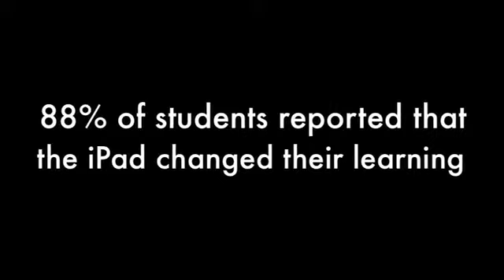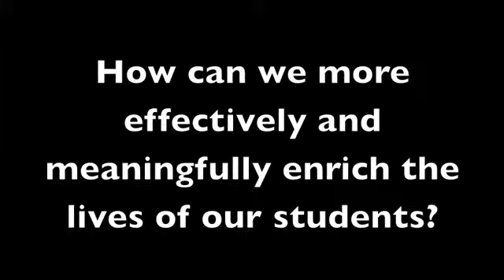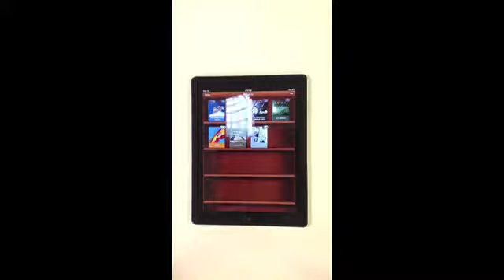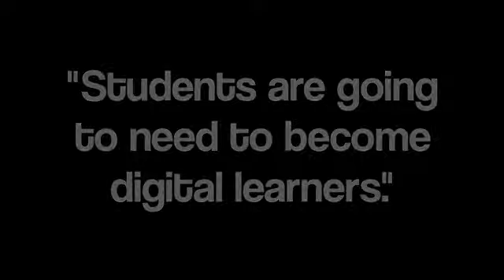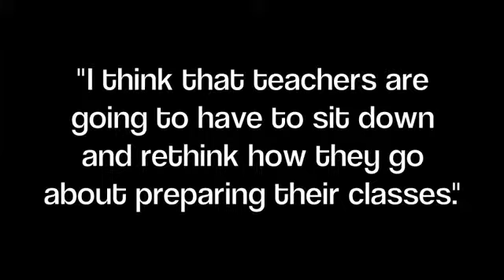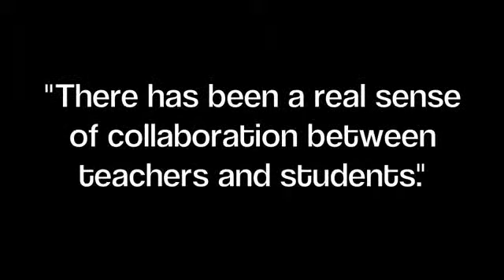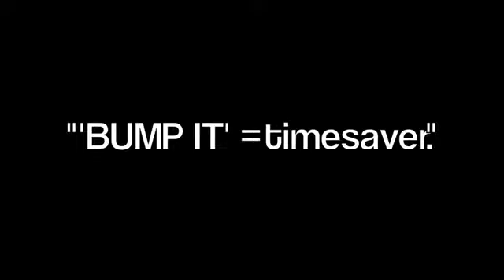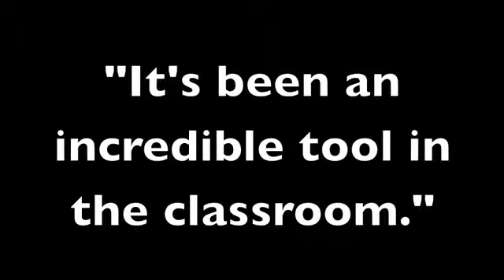iPad Pilot Program